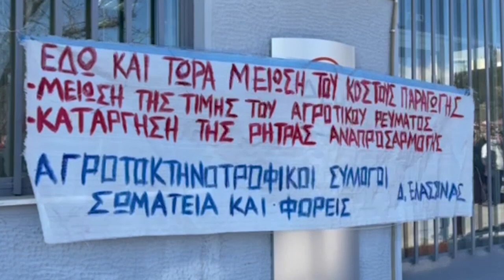Αγροτοκτηνοτροφοι Ελασσόνας: Μαζική κινητοποίηση στη ΔΕΗ ενάντια στις αυξήσεις στο ρεύμα